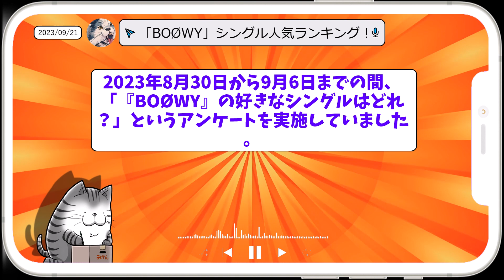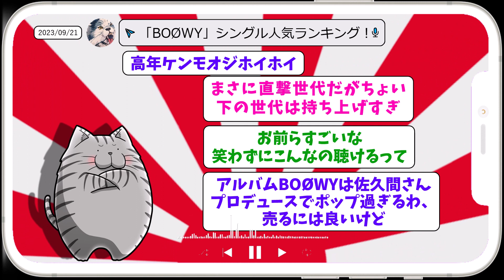5チャンネル【音楽】「BOØWY」シングル人気ランキング！ボウイ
5ch　2ch 「『BOØWY』の好きなシングルはどれ？」というアンケートを実施有効回答数：3794票

　　　フリーBGM「追いかけっこキャッハー」
音楽　 創作堂さくら紅葉 　レッツ・テーマパーク!